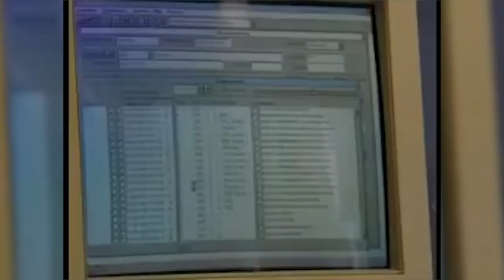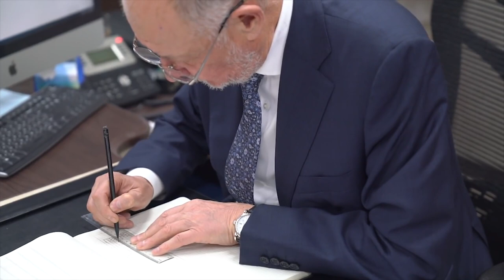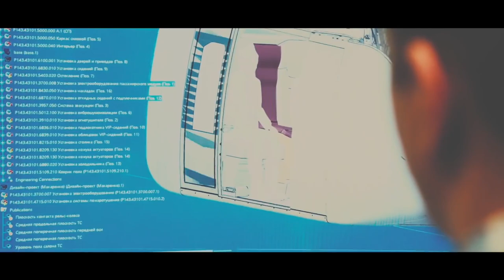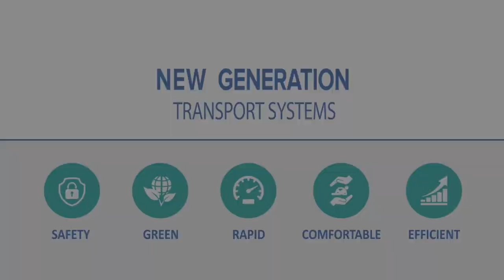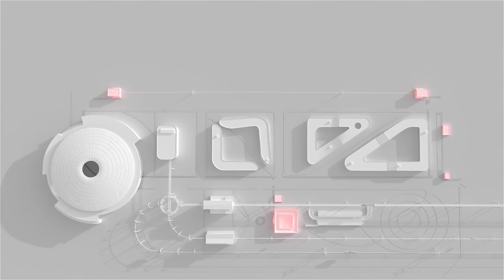Ещё один ЭкоТехноПарк SkyWay?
Анатолий Юницкий отвечает на вопрос о том, почему необходимо строительство демонстрационного центра SkyWay Innovation Center в Объединённых Арабских Эмиратах. Чем новый центр отличается от сертификационной и испытательной площадки в Беларуси? Какие задачи выполняет? Как способствует коммерческому успеху технологии SkyWay?

Зачем инвестировать в SkyWay:

☞ пожизненные дивиденды!
☞ интеллектуальная собственность!